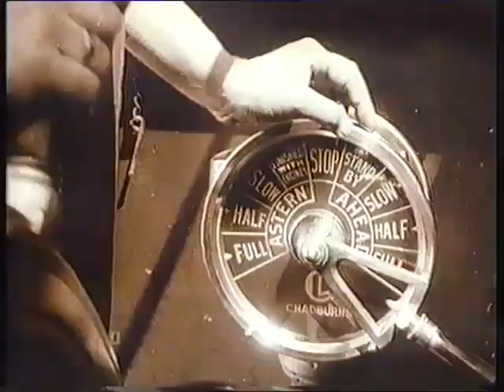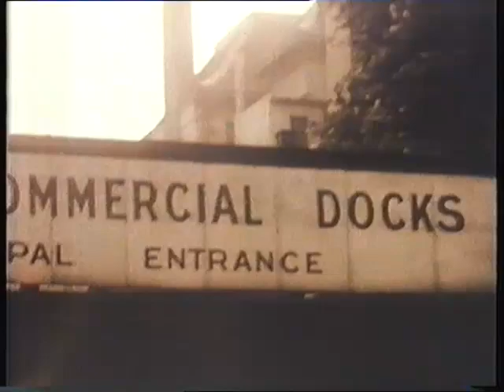The River Thames: episode 2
Docklands: Memories of the men who worked on the London docks during it hey day.
ITV 1991.